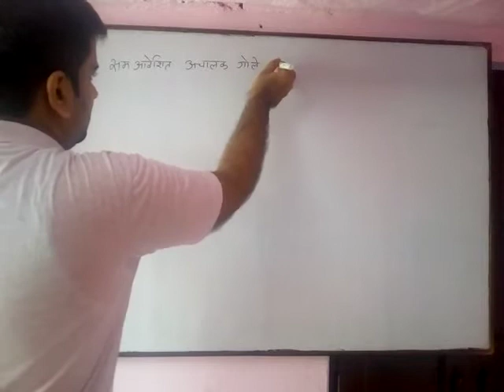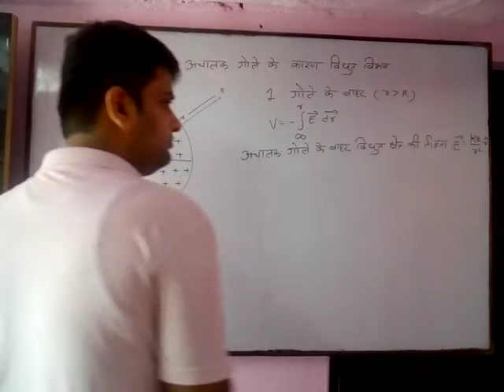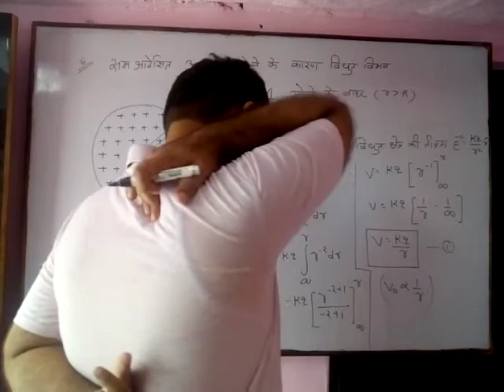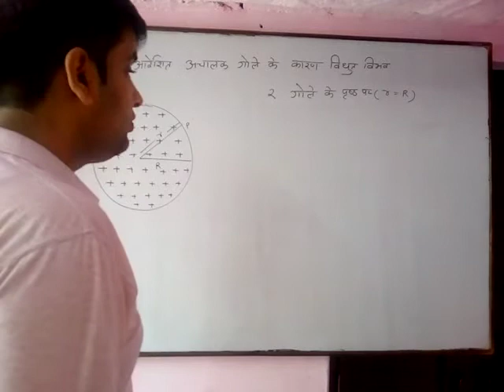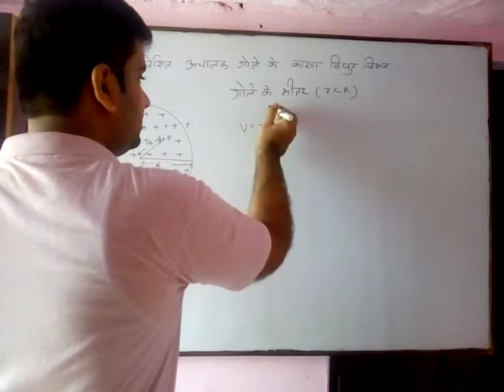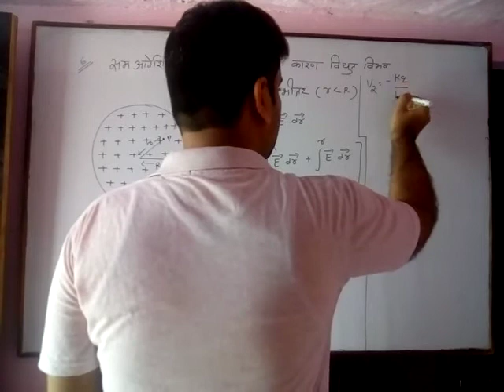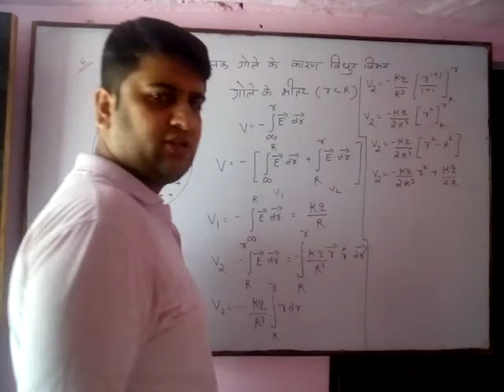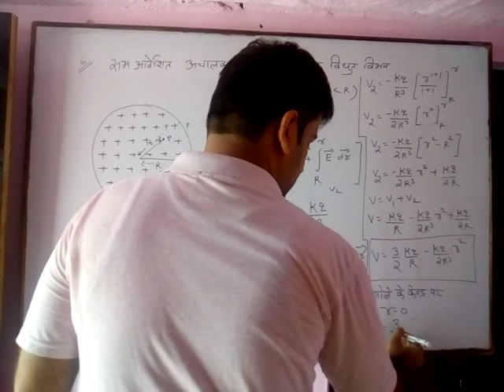Electric potential class 12th Hindi medium lecture 7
Electric potential due to non conducting sphere